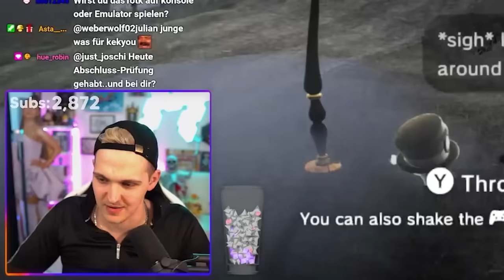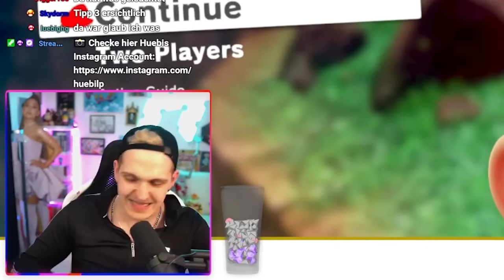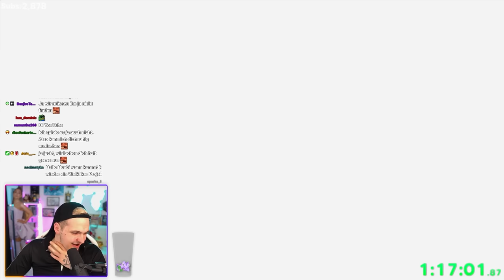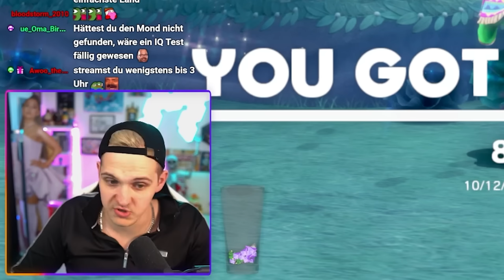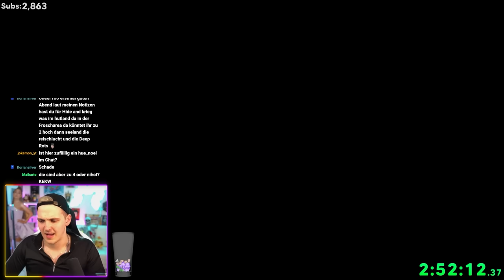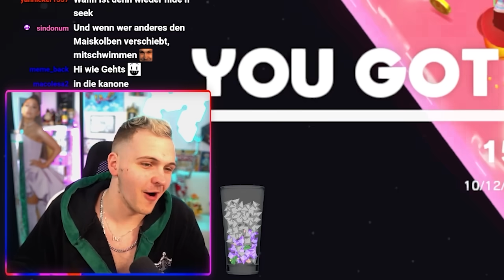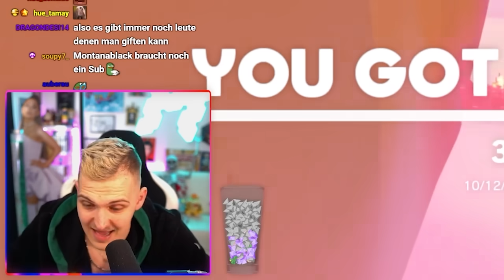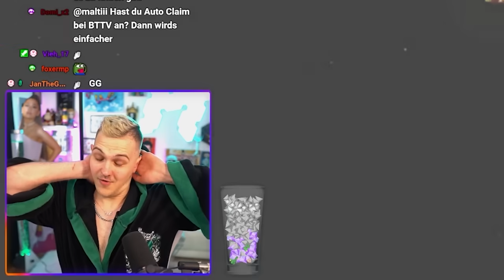Mario Odyssey, aber ALLE MONDE wurden NEU VERSTECKT!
Ich spiele Super Mario Odyssey, aber alle Monde wurden neu platziert!👍

► Postfach (für Briefe und DIN A4 Umschläge):
Tobias Hübenthal
Postfach 12 11
86827 Schwabmünchen

► Packstation (für Pakete):
Tobias Hübenthal
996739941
Packstation 171
86830 Schwabmünchen

~ Huebi ~